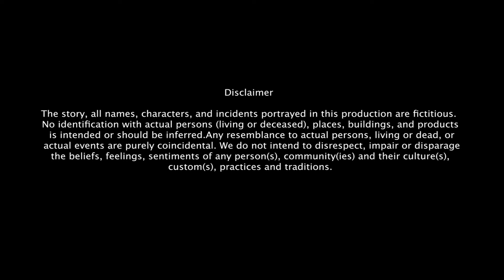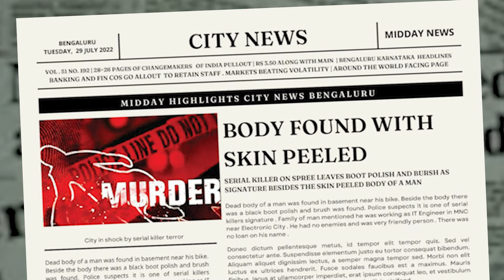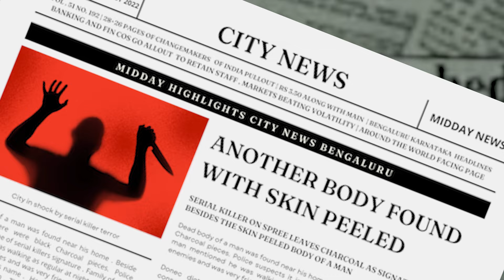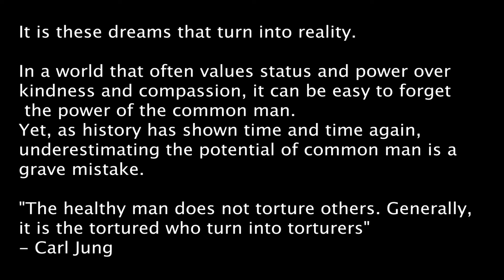Short film|| All Are Red || Murder Mystery || Suspense || Thriller ||Students Experimental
Writer Director Editor   Mansi Dadhich Mahur
Starring                          Jayachandran|  Nishant  Gowda B |Pushkar Raj  |Priyanka Chauhan
DOP                                 Pushkar Raj. Karn Wali
Assistant Director        Pavan Chalvadi | Jayachandran
Assistant Editor            Gagan, Swaroop
Art & Costumes            Mansi Dadhich Mahur

Special Thanks to Priyanka Chauhan, Actress for supporting students project.

We shot the whole film in 12 hours with hardly any retakes. Much appreciation to the crew, cinematographers, and performers for an outstanding production.